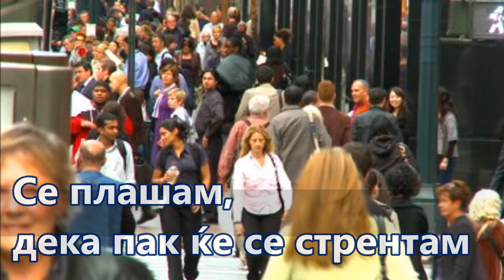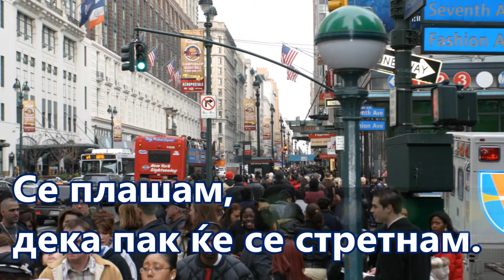Павол Јаник | Дозволете (1981) Macedonian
Pavol Janík Virtuóz slovenskej literatúry // Pavol Janik Virtuoso of Slovak Literature // Павол Яник Виртуоз словацкой литературы // Pavol Janik Virtuoz slovačke književnosti  // Pavol Janik deze virtuoos van de Slowaakse literatuur // Pavol Janik  Maestro della letteratura slovacca // Pavol Janjik  Virtuoz slovačke književnosti // Pavol Janik Ce virtuose de la littérature slovaque // Pavol Janík / Павол Јаник / Pavol Janik: S dovolením / Дозволете (1981) (Macedonian version), Poem and video by Pavol Janík / Pavol Janik, Translated into Macedonian by Stoyan Lekoski / Стојан Лекоски